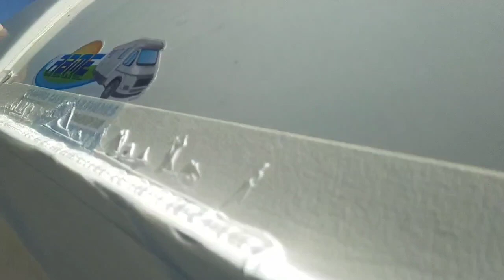la goulotte qui devient la barre du camping car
J' imagine  la goulotte qui devient la barre avec les vis sur le camping car capucine pour remplacer les anciens joints pour éviter l humide et la pluie